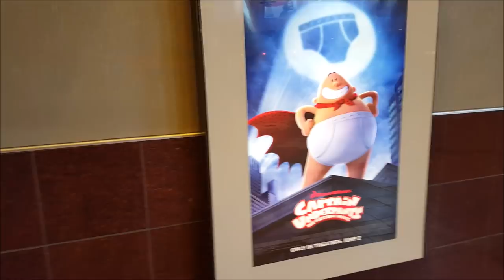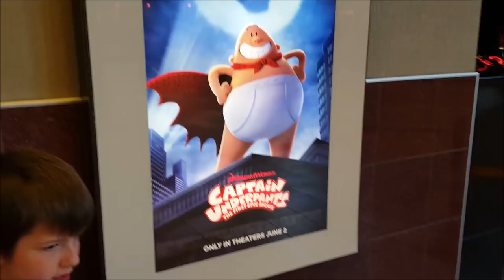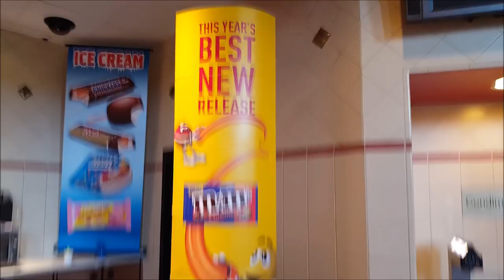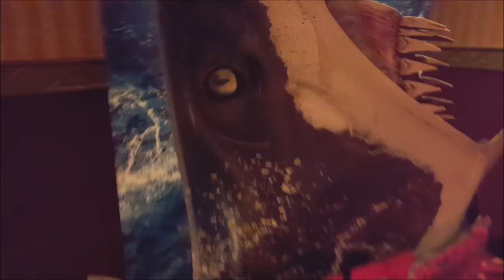Last Day Of School, Kick Off To Summer 2017 By Treating Kids To A Movie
School's out and summer break begins. Leland and Leanna both had a great school year with good grades. So to reward them mommy and daddy took the kids to see the movie "Boss Baby" But after the movie Leland really REALLY needed to use the restroom and ran right in without looking first. Little did he know he went into the women's restroom. This video was NOT an act.

ALL VIDEOS ARE SKITS! We do these for FUN, including the kids in planning them. We all hope they make you laugh!